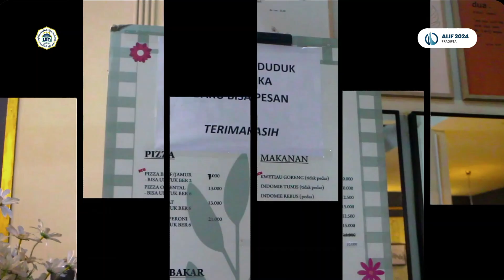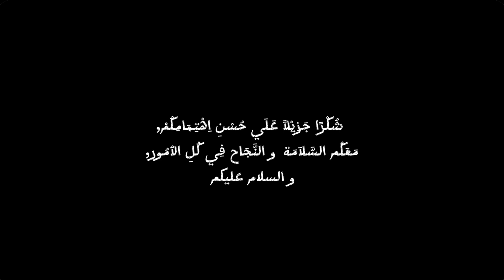ARABIC VLOG - Elvyna Mayliani Rakan (UIN BANDUNG) | ALIF 2024